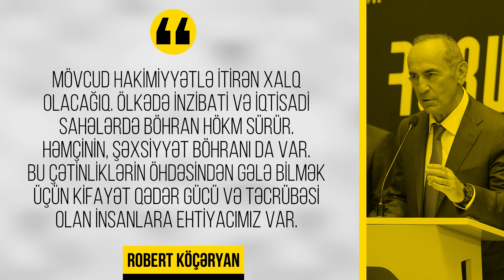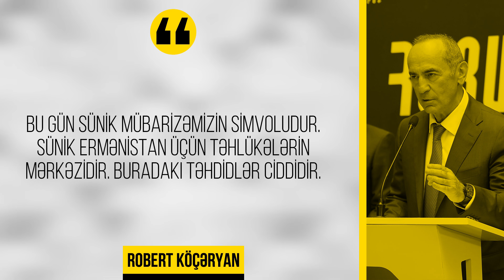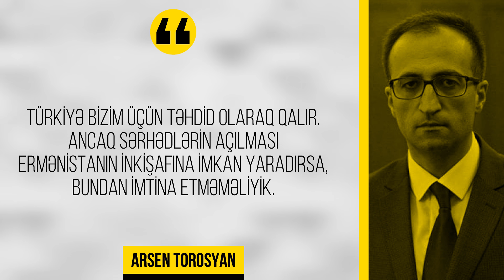Rusiya Köçəryanı Hakimiyyətə Gətirəcəkmi?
Ermənistanın sabiq prezidenti Robert Köçəryan növbədənkənar parlament seçkilərində iştirak edəcək. Keçmiş prezidentin bu istəyi haqqında bir müddət öncə də yayımladığımız videolarda məlumat vermişdik. Yaxın günlərdə isə Köçəryan artıq seçkilərlə bağlı bütün planlarını açıqlayıb, hədəflərini müəyyənləşdirib və seçkilərə kimlərlə birlikdə qatılacağına qərar verdiyini bildirib. Köçəryanın ittifaqına kimlər daxildir? Onların seçilmək imkanları nə qədərdir? Köçəryanın hakimiyyətə gəlməsi Azərbaycan-Ermənistan münasibətlərinə necə təsir edə bilər?

✔ Ermənistan İrana Niyə Lazımdır?

✔ Köçəryanın Hakimiyyətə Gəlməsi Bizə Niyə Sərf Etmir?

✔ Vazgen Manukyan Kimdir?

✔ Azərbaycanlılar və Ermənilər Biryerdə Yaşaya Bilərmi?